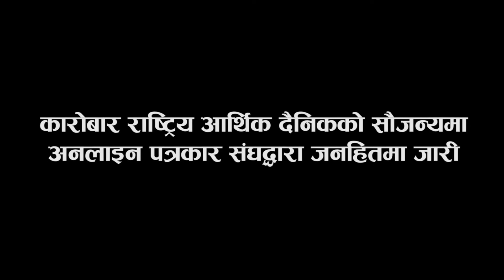Karobar Awareness Campaign//कारोबार सचेतना अभियान//Dr. Sher bahadur Pun_4